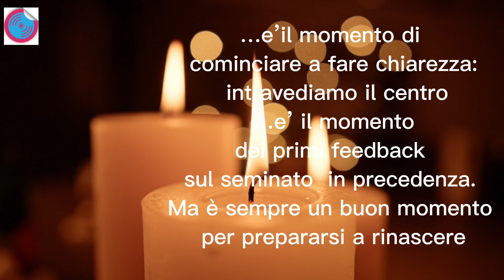IMBOLC _ QUALITÀ DELLA TRIPLICE DEA DEL FUOCO BRIGID Il lato buio della Luna - Short 9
Giunti a questo punto della Ruota dell’Anno, la notte tra l’1 e il 2 di Febbraio celebriamo  Imbolc. E’il Sabbat che segna l’inizio del rinnovamento …in perfetta armonia con la natura che si risveglia, cosi anche il nostro essere purificato si prepara ad accogliere il ritorno della Luce.
Imbolc è la festività pagana anche conosciuta come “Candelora” o il “Giorno di Santa Brigida” e cade tra il Solstizio d’inverno e l’Equinozio di primavera, infatti, malgrado sia ancora inverno, ci si può preparare ad accogliere il rifiorire della natura.
Brigid è una delle dee celtiche più famose ed era così importante che nemmeno la chiesa l’ha spodestata, ma di conseguenza è nata Santa Brigida, che guarda caso si festeggia proprio il  primo febbraio.
Brigid è una triplice dea, la triplice dea del fuoco: ovvero una dea che porta in sé tre aspetti molto importanti per gli antichi Celti::
Brigid fanciulla che incarna l’ispirazione e la genuinità
Brigid adulta : signora della forza e dell’audacia;
Brigid anziana: simbolo della saggezza e della guarigione

Un rituale semplice per celebrare questa notte magica con la dea Brigit e per nutrirsi del riflesso dei suoi poteri per
“sentirsi forti saggi, coraggiosi e d'ispirazione”
Servono 3 candele, 1 bianca o argento, 1 rossa o arancio e 1 nera o viola - In alternativa ricordiamo che il bianco e’universale -

Dopo aver fatto una breve meditazione e magari anche un bagno caldo e rilassante che purifica, prendiamo le tre candele ed accendiamo un incenso: consigliati: sandalo, ambra, mirra o salvia bianca.
 Intoniamo un canto in onore di Brigid, dicendole che le tre candele sono per allinearci con ogni suo aspetto. Quindi le accendiamo anche ricordando i propositi di Yule ( sul canale abbiamo video dedicati) che ora possono iniziare a vedere la luce e mentre le accendiamo diciamo:
: Onoro te, Brigid Signora dell’Ispirazione.
•Onoro te, Brigid Signora della Forza
•Onoro te, Brigid Signora della Guarigione.
Brigid porta la luce nella mia vita!

Prendiamoci del tempo osservando la luce

Per la notte delle candele si possono consumare tutte, oppure no. Le possiamo consumare anche durante l’anno, quando sentiamo il bisogno di armonizzarci con una particolare qualità espressa dalla dea.